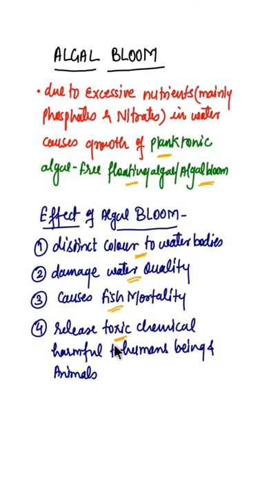Algal Blooms/algal bloom in hindi/effect of algal bloom